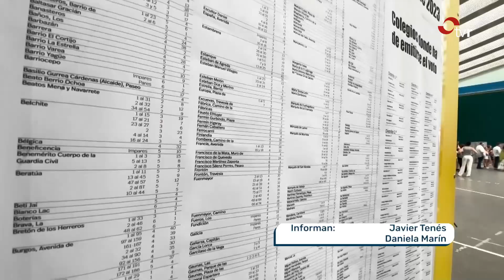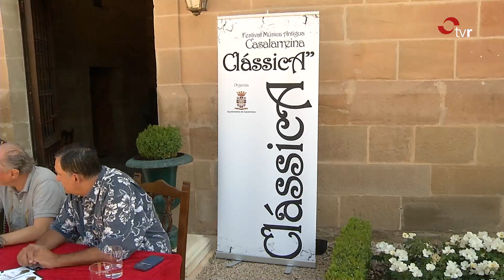INFORMATIVOS TVR 26.07.24 2 EDICIÓN